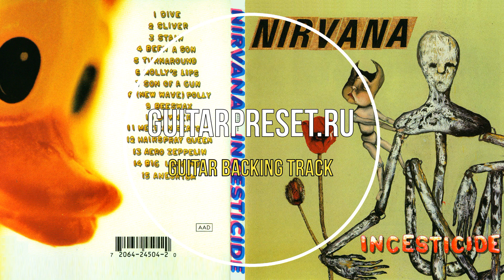14. Nirvana - Big Long Now BACKING TRACK! (No vocals)